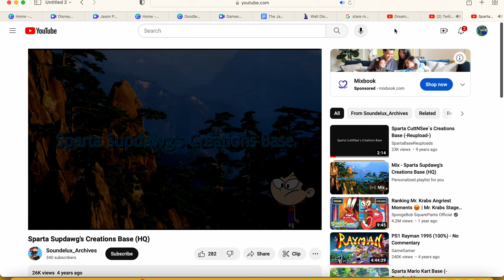MLP: Equestria Girls - Ending Scene! Sparta Supdawg's Creations Remix